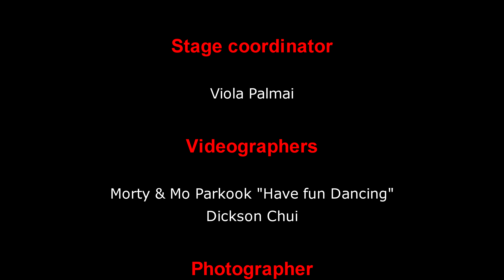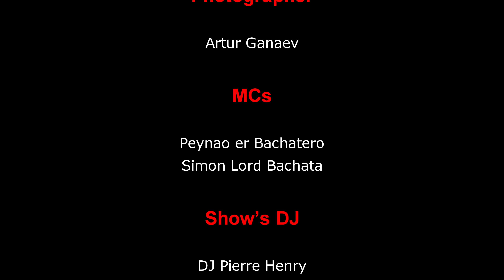Pedro & Noe - 2nd Position Bachata Spice UK Open Champions 2023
Pedro & Noe, 2nd Position Bachata Spice UK 2023 Open Champions.

From Bachata Spice we hope you enjoy the videos.

Songs:
Tittle: Culpo a mi mente

Do you want to bring Pedro & Noe to your local dance party?

Bachata Spice Championships 2023 were organised by:
The Latin Passion - thelatinpassion.co.uk
Ola Latina - olalatina.co.uk

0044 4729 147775